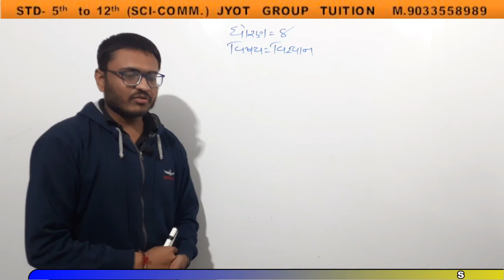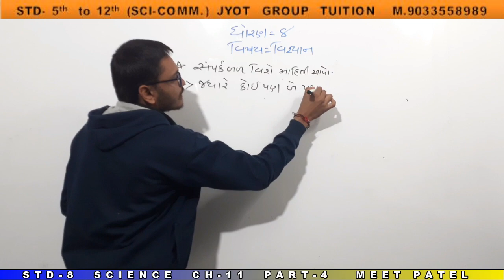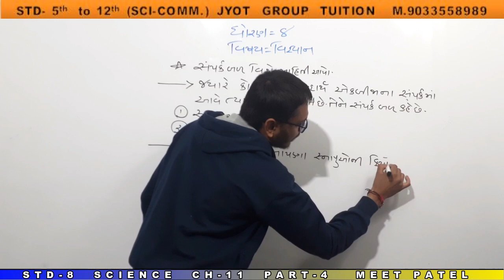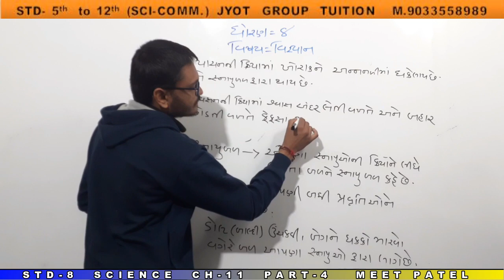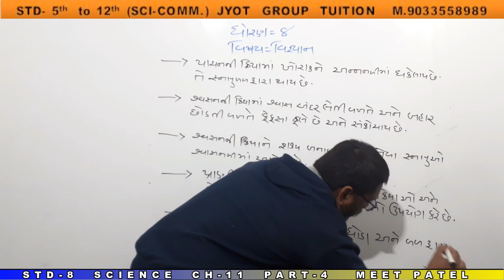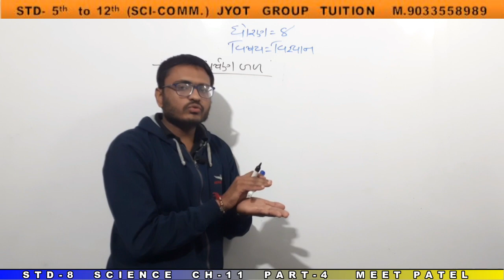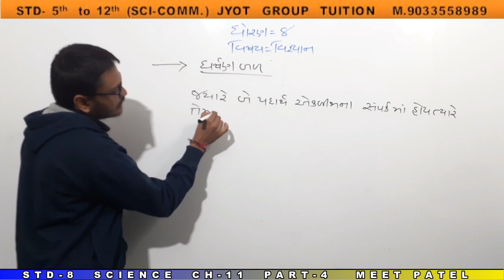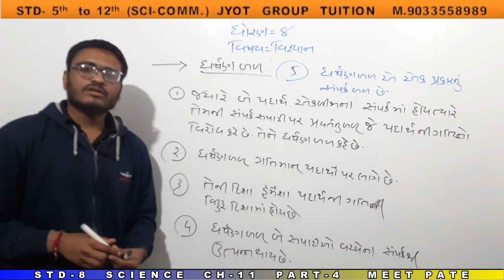STD 8 SCIENCE CH 11 PART 4